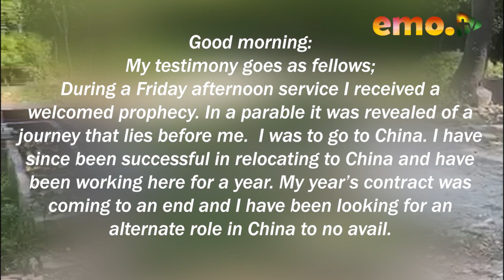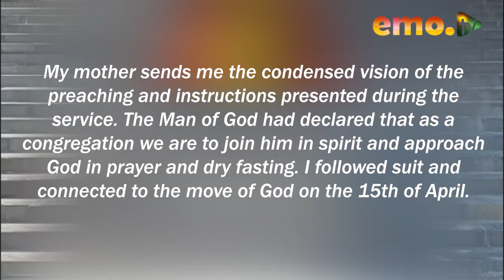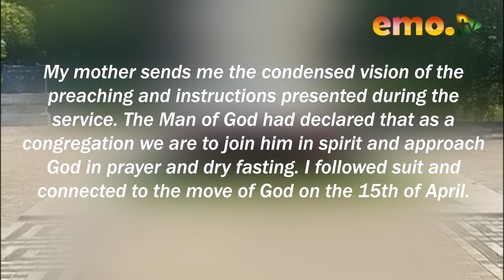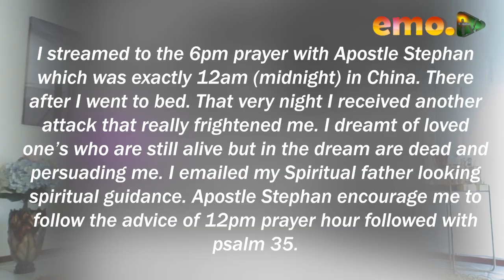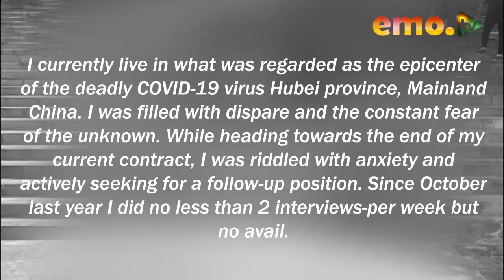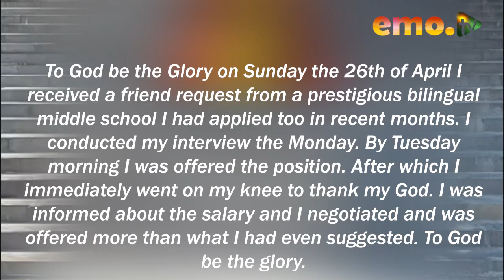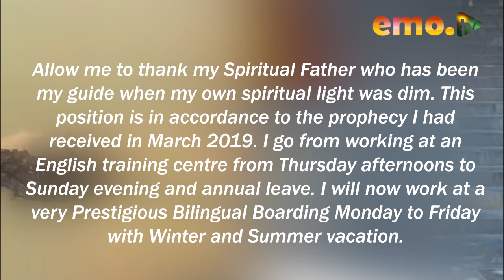A PROPHECY THAT OPENED DOORS TO A CAREER IN CHINA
Testimony of Porchia Daniels, following her deliverance and prophecy given by the servant of God Apostle Stephan regarding her career breakthrough, she indeed successfully obtained employment in Hubei Province, China.